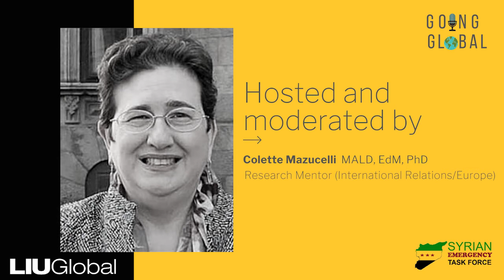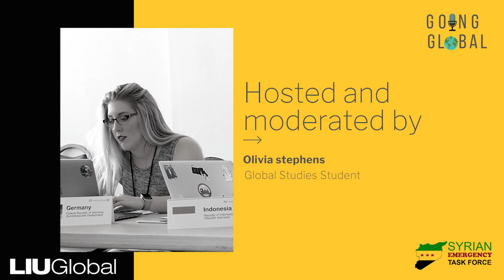EP 3 Human Rights in Syria │ GOING GLOBAL PODCAST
In this episode, Omar Alshogre and Mouaz Moustafa speak to how they think that the globe can get involved in this issue; as well as, the importance of paying attention to and getting educated about what is going on in our world. This episode brings up themes of holding those in positions of power and ourselves accountable in this increasingly interconnected world where everyone can have an important role to play.